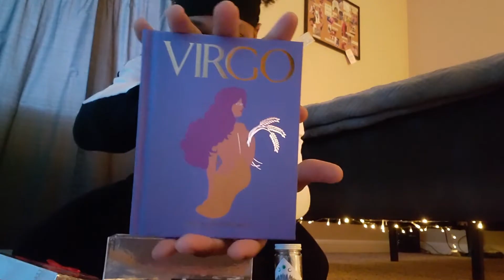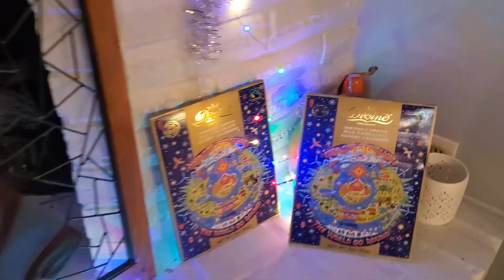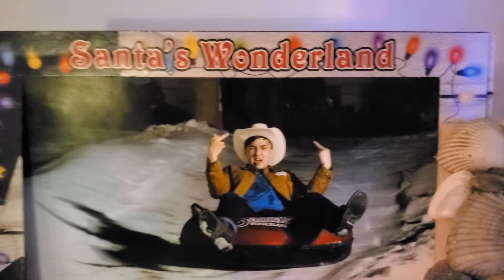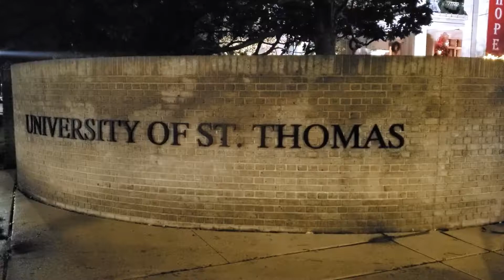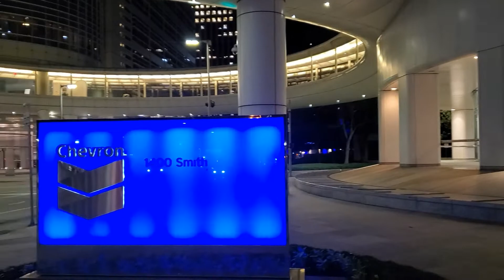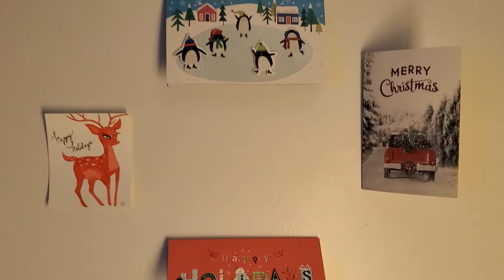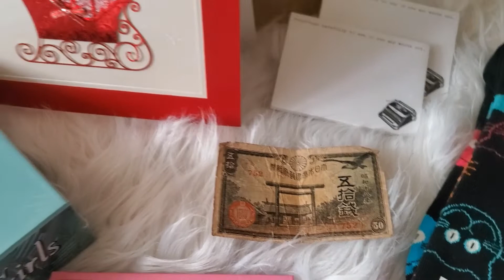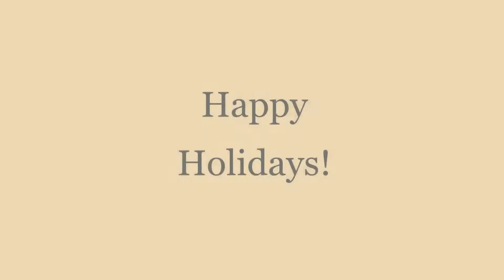Covid Christmas 2020 (H-Town)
A visual synopsis of everything festive I did during the holiday season this year.